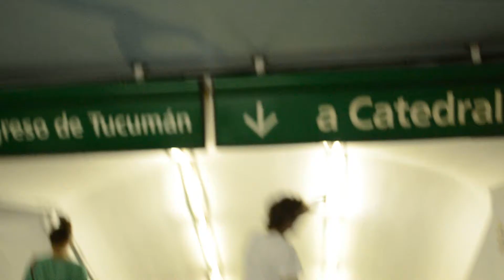hinchando las pelotas 2